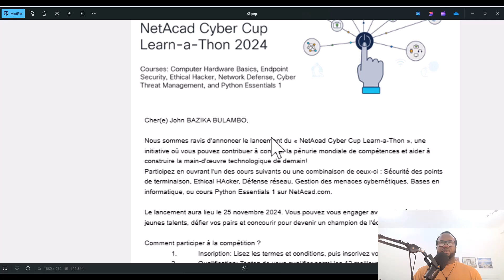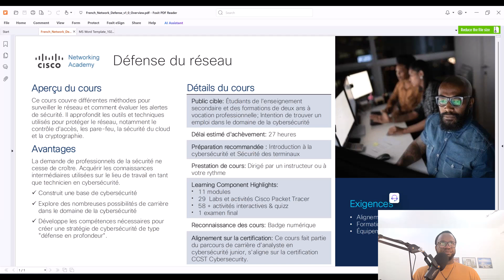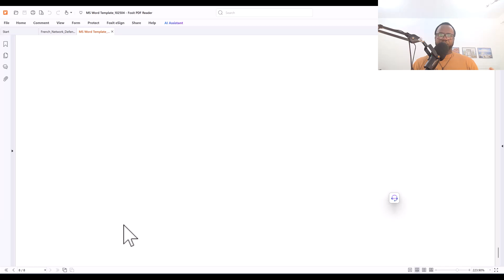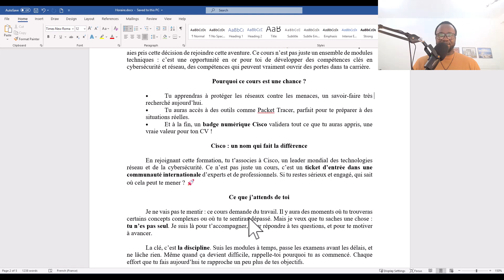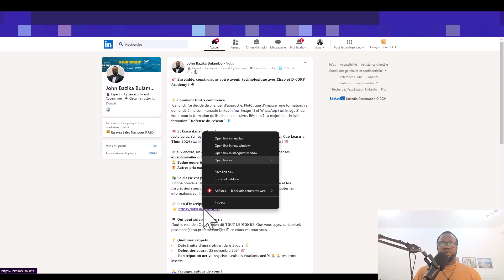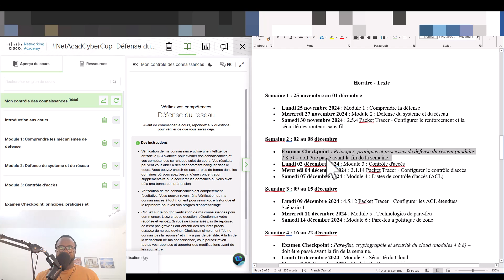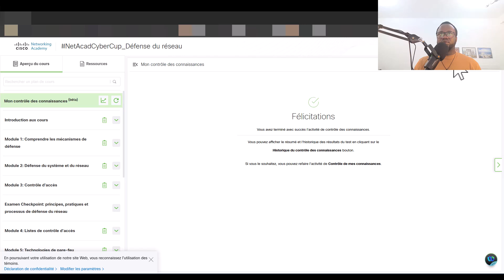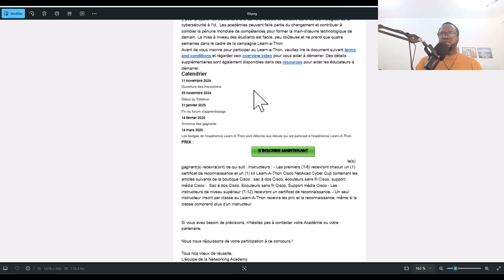Défense du Réseau - Introduction - Cisco Networking Academy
👇🏽👇🏽👇🏽 DEPLIE POUR VOIR PLUS DES CHOSES ENCORE 👇🏽👇🏽👇🏽

⏱️Timeline ⏱️
0:00 Introduction
10:00 : Message de bienvenue
17:00 : Lien d’inscription
22:02 : Horaire de cours
31:58 Conclusion